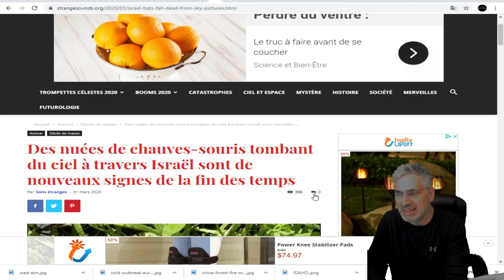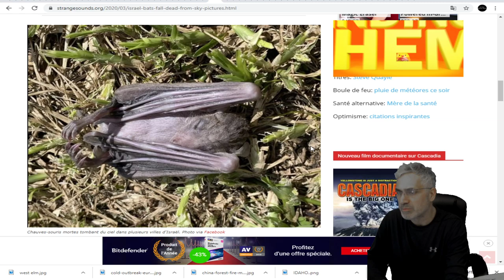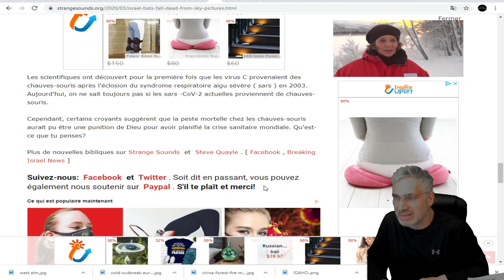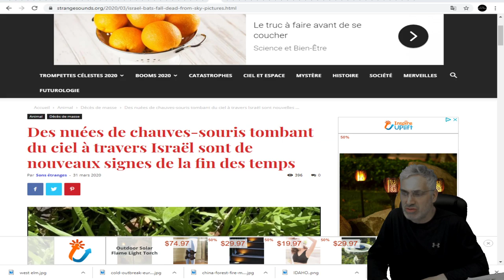DERNIÈRE HEURE; Des nuées de chauves-souris tombant du ciel à travers Israël;EST-CE LE DÉBUT..